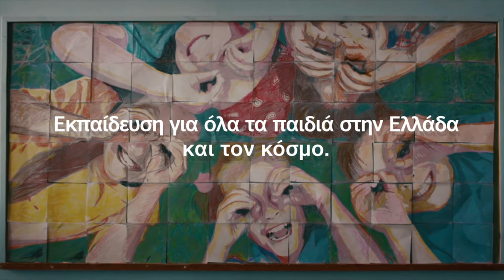Education for every child | promotional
Promotional spot for the Unicef and British Council refugee support collaboration, aiming at encouraging a positive attitude towards inclusion of all children to school.
Directed by Maria Leonida
Script: Christina Christofi
D.O.P.: Nikos Kanellos
Editing: Stratos Tsichlakis
Original Music: Dimitris Fritzalas
Art Direction: Maria Leonida and Terpsi Kremali
Steadicam: Giorgos Petrakis
Colour: Alexandros Tserepas